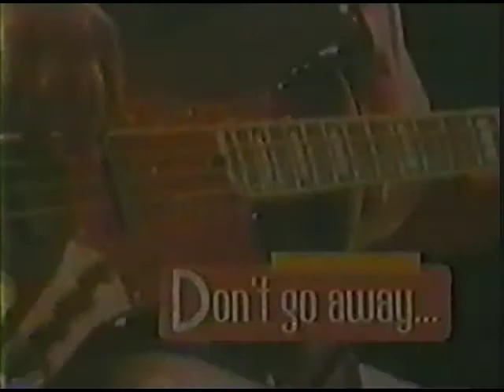CeCe Winans - Marvin Sapp and Crystal Gayle (CeCe's Place)